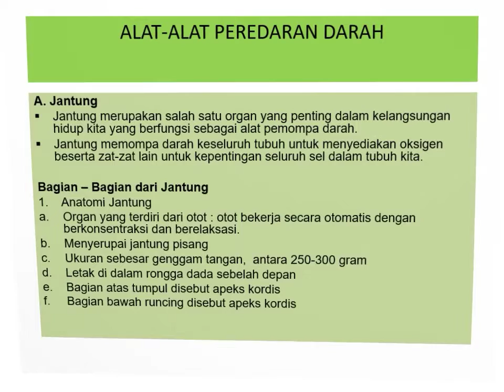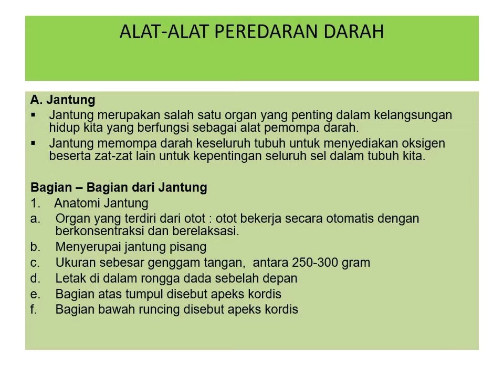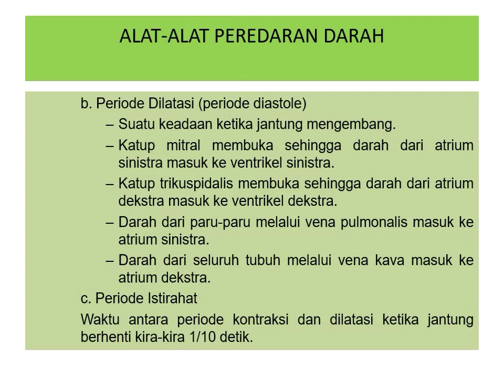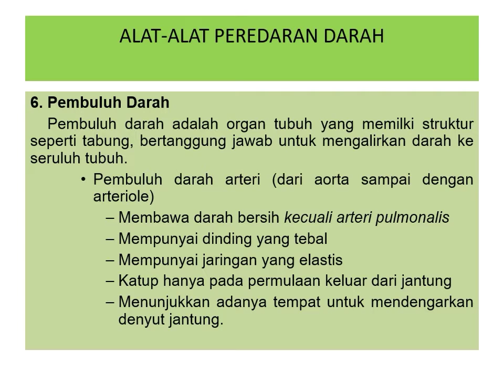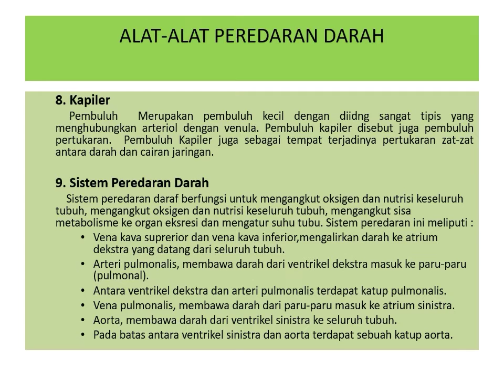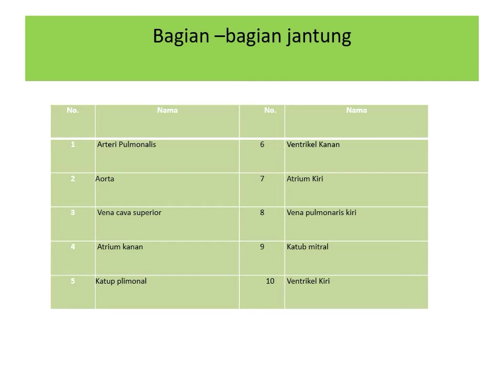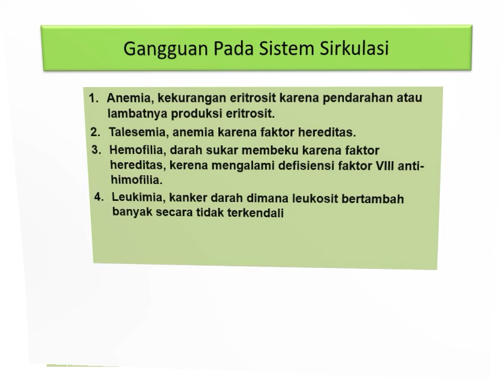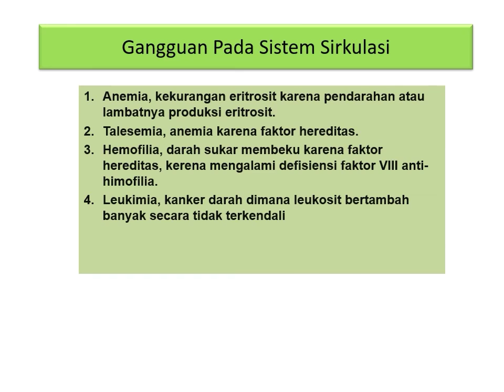Kuliah Farmasi - Sistem Sirkulasi (Kelompok 5 Progsus 2020)